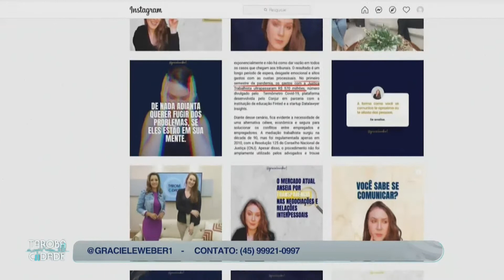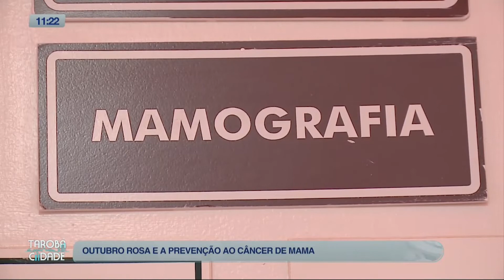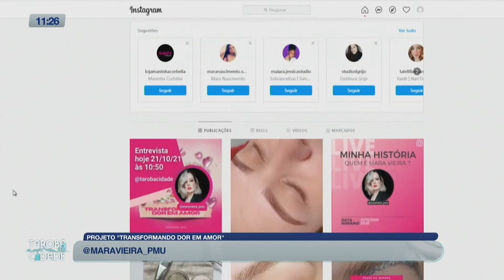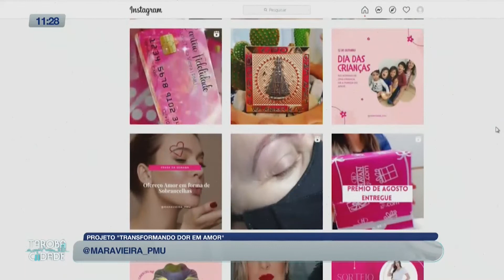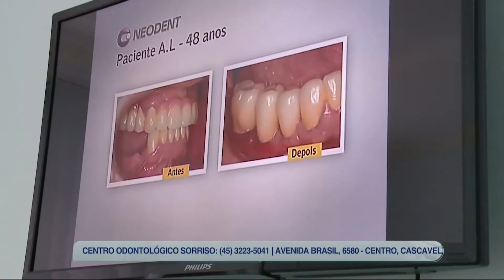Tarobá Cidade - Bloco 2